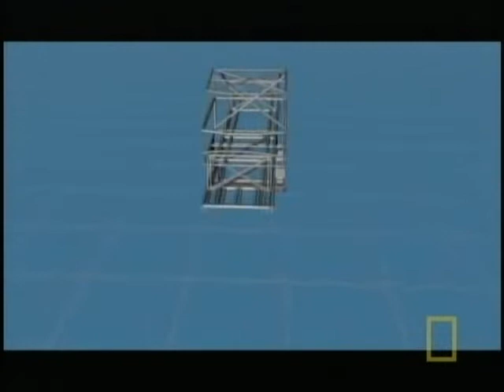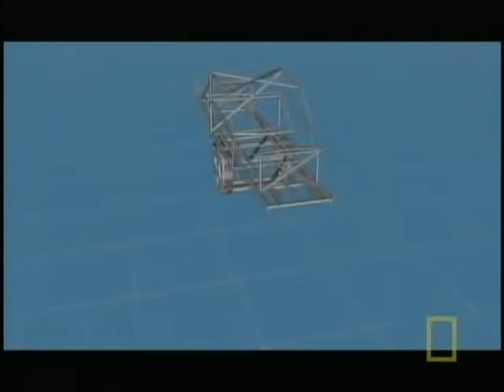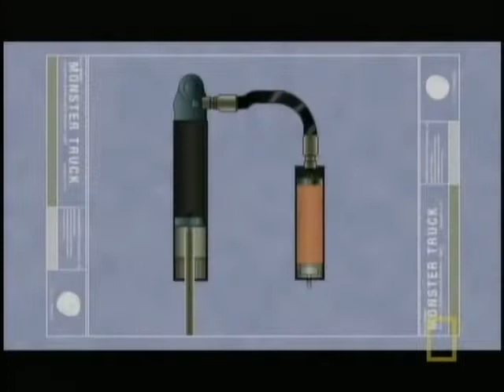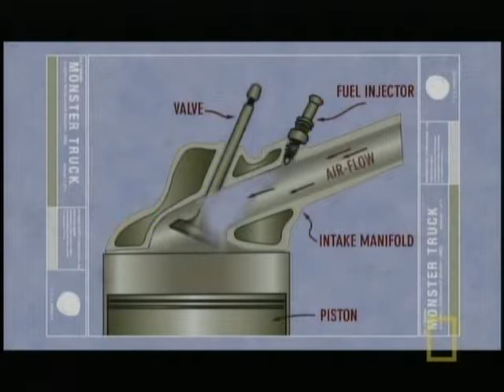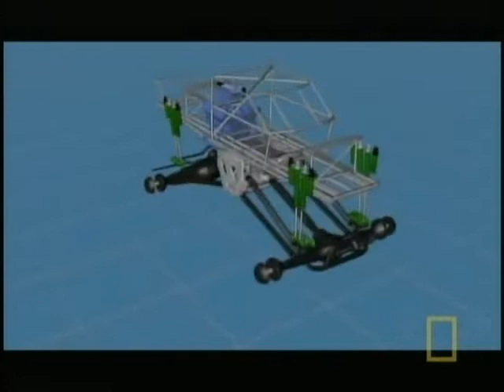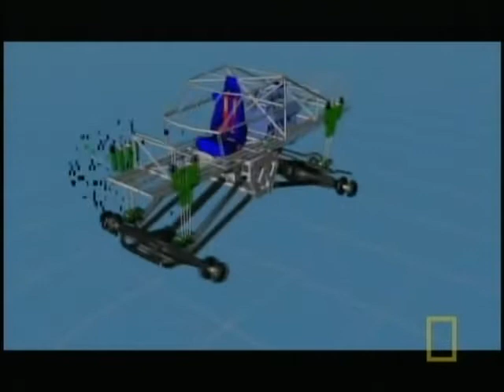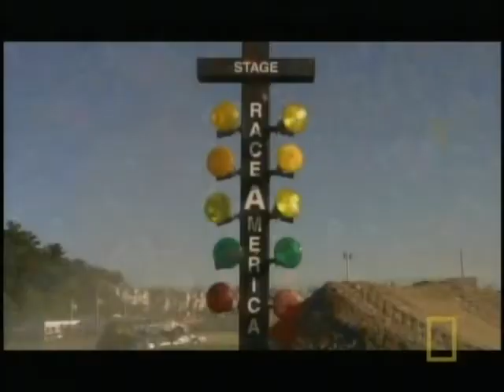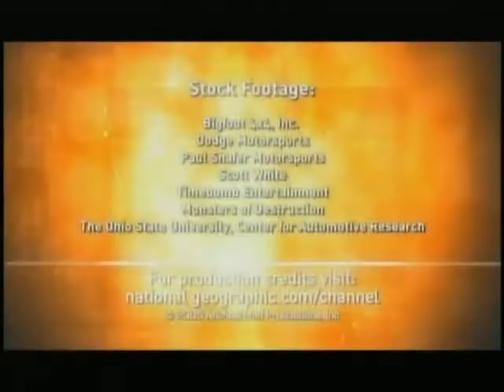Thrill Zone - Monster Truck Tech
National Geographic's Thrill Zone takes us on an inside look at the world of monster trucks! We'll see how the trucks work, the history of the industry, and we'll see the progression of a brand new Bigfoot truck being built! Commentary is provided by some of the industry's best like Mark Hall and Raimator, Jim Koehler and Avenger, Bob Chandler, Jim Kramer, Dan Patrick and Samson and Dan Runte of Bigfoot.